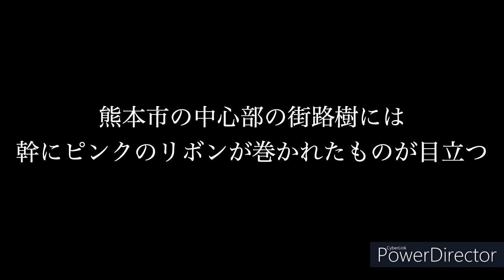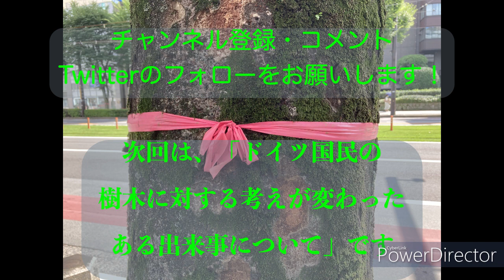【第２回】伊藤比呂美のベルリン街路樹事情 【全３回】／くまもとの木と共生するんだモン会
熊本市には、2029年までに市内520本の街路樹を伐採する計画（熊本市域街路樹再生計画）があります。

そこで、今回は6月からベルリンに滞在している詩人の伊藤比呂美さんに、熊本（日本）とベルリン（ドイツ）の街路樹に対する人々の考え方の違いについてインタビューを行いました！
全３回にわたってお届けします。

熊本市の街路樹伐採に関する資料↓
・熊本市街路樹再生計画策定委員会の会議資料・会議録
・熊本市域街路樹再生計画の素案（現在はなぜか閲覧停止）およびパブリックコメントの実施について

「くまもとの木と共生するんだモン会」は、熊本日日新聞5月22日「街路樹に巻き付くピンクのリボン、何の印？　熊本市中心部・電車通りの６割に」に仰天して作った会です。

このYouTubeチャンネルでは、熊本から識者らのいろんな意見や主張を紹介・発信し、自然や樹木を守るために必要なことを考えていきます。

Twitterでも情報を発信しています。